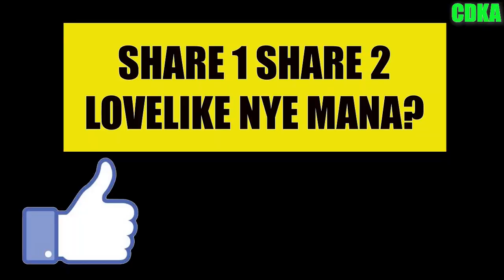𝗟𝗨𝗟𝗨𝗦 𝗖𝗜𝗩𝗜𝗖 𝗕𝗔𝗥𝗨 𝗧𝗣 𝗫𝗗𝗘 𝗦𝗧𝗢𝗞| 𝗚𝗥𝗔𝗕 𝗬𝗚 2𝗡𝗗 𝗣𝗨𝗡 𝗫𝗣𝗘𝗥- 𝗘𝗡 .𝗙𝗔𝗞𝗥𝗜 𝗕𝗘𝗟𝗜 𝗖𝗜𝗩𝗜𝗖 1.8 𝗠𝗢𝗗𝗨𝗟𝗢 𝗗𝗘𝗡𝗚𝗔𝗡 𝗖𝗗𝗞𝗔.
"Kereta terpakai CDKA cantik macam baru..saya xperlu modified aper2 lagi. semua dah siap eksesori"- En.Fakri, Bahau, N9.
Kisah En.Fakri, beliau dah lulus loan untuk CIVIC BAHARU dengan CDKA tetapi disebabkan beliau memerlukan kereta cepat beliau putuskan untuk ambil yang terpakai sahaja dengan CDKA. daripada tunggu yang baru xtahu bila dapatnyer
✅IC BOTHSIDE
✅LESEN BOTHSIDE

Sebarang kemusykilan,
sila hubungi

𝘒𝘳𝘦𝘥𝘪𝘵
𝘔𝘶𝘻𝘪𝘬 𝘥𝘢𝘭𝘢𝘮 𝘷𝘪𝘥𝘦𝘰 𝘪𝘯𝘪 𝘢𝘥𝘢𝘭𝘢𝘩 𝘥𝘢𝘳𝘪 𝘠𝘖𝘜𝘛𝘜𝘉𝘌.𝘊𝘖𝘔
𝘈𝘱𝘰 𝘒𝘰𝘯𝘰 𝘌𝘩 𝘑𝘢𝘯𝘨